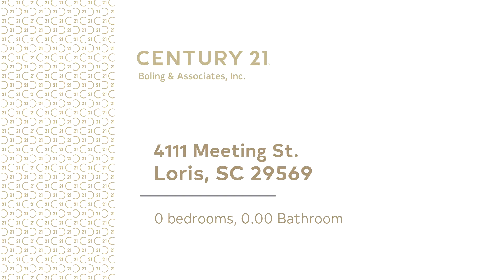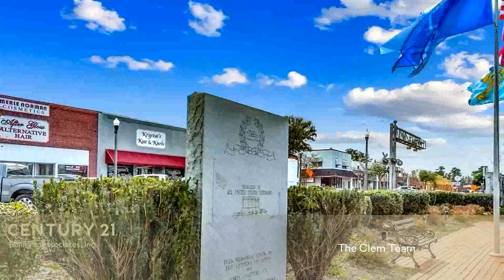Commercial for sale - 4111 Meeting St., Loris, SC 29569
Don't miss this opportunity for a really unique investment property right in the heart of downtown Loris. The price includes the building, the business, the Blue Trunk brand name, and all of the equipment and inventory owned by the seller. Two floors- each floor is 2600 square feet. This building was built in 1938, but has been completely restored to it's former glory. Restoration began in 2012 and was completed in 2014, and included a brand new roof, new plumbing, new HVAC units, new electric, and new doors and sheetrock. The downstairs area is set up as an antiques, ice cream, and collectables business. Two handicapped accessible bathrooms have been installed for customers and gorgeous salvaged tin roof ceiling, 1930's and 1940's dated light fixtures, and 200 year old milled heart pine floors add to its' grandeur. Upstairs you will find a separate office and showroom, as well as a huge unfinished (but sheet rocked) area that could be used as an expansive living space for the new owner. Potential buyers may also wish to consider purchasing a small piece of property on the left to install stairs for legal egress and introduce up to four studio apartments. This property is centrally located in Loris and is just minutes from the ever growing McLeod Hospital and all of the downtown hustle and bustle. Great opportunity for a multitude of different businesses, such as a medical office, restaurant, or retail space. Store is directly in front of the railroad tracks and plans are currently being presented to introduce a passenger train running from Whiteville to Mullins, Loris, Conway, and into Myrtle Beach. As you can see, the possibilities for investment are endless!! Schedule your showing today as this great property will certainly not be on the market for long!!!

Bedrooms: 0
Bathrooms: 0.00
Square Feet: 0
Price: $330,000

For more information about this property, please contact The Clem Team at or . You can also text 5447698 to 67299.

06/17/2019 03:22:03 am

Last modified: